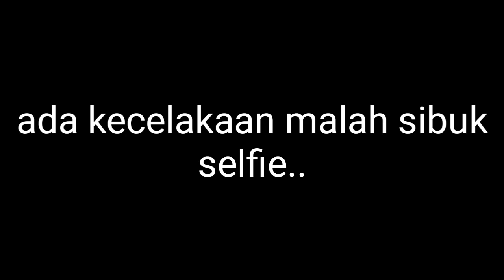Kecelakaan pungkruk sragen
selengkapnya disini
KECELAKAAN SRAGEN Avanza Hantam Bus Harta Sanjaya dan 2 Motor di Pungkruk, 8 Terluka